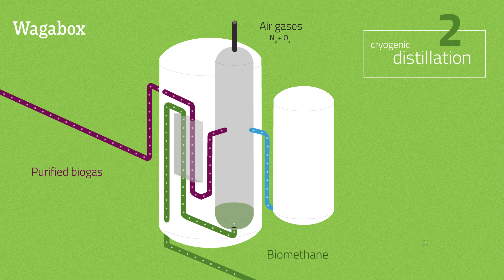Landfill Gas Upgrading : WAGABOX by WAGA ENERGY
Innovative wasted gas energy recovery from landfill gas.
WAGABOX is a technology breakthrough enable to produce pure biomethane from landfillgas at a competitive cost compared with fossil fuels. Biomethane quality is compliant with gas grid specifications. Biomethane can be injected in gas grid to substitute natural gas or used as vehicle fuel.